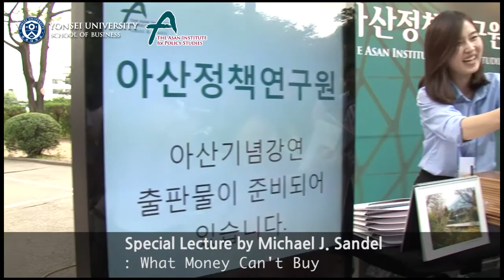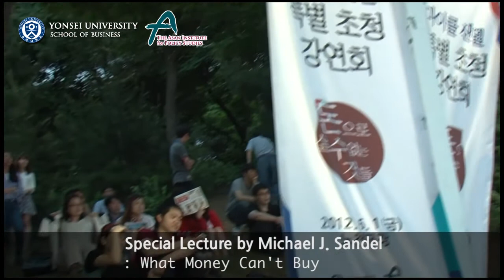Special Lecture by Michael J. Snadel in Yonsei School of Business Jul 2012